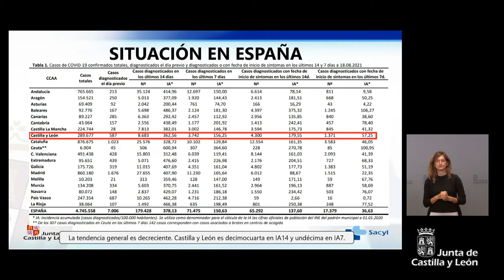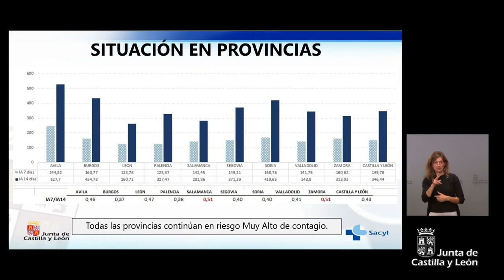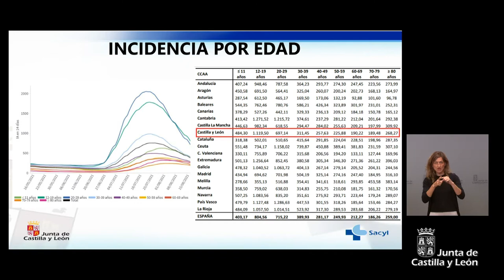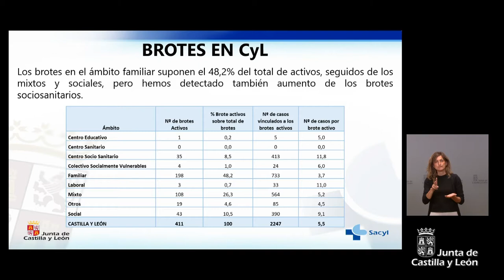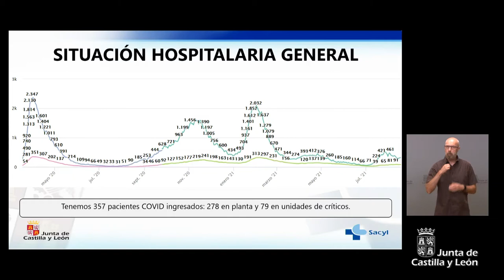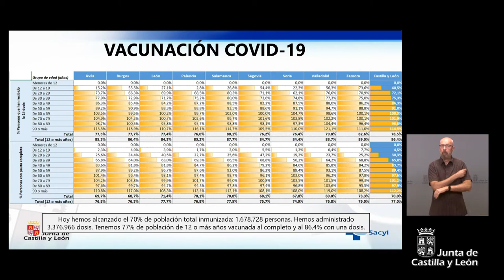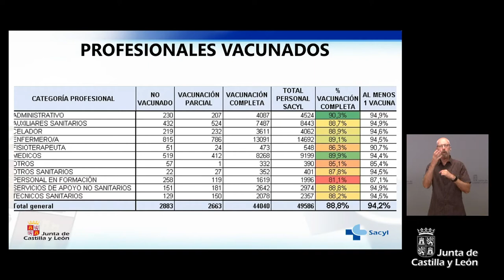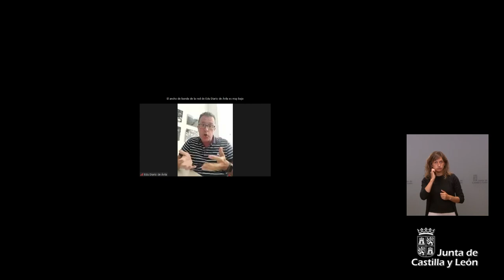19/08/21 Consejo de Gobierno